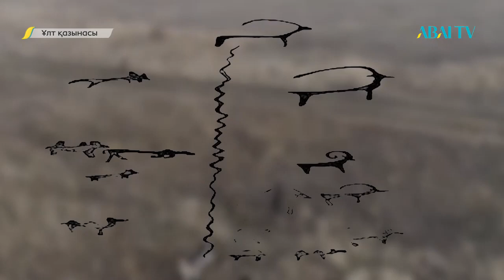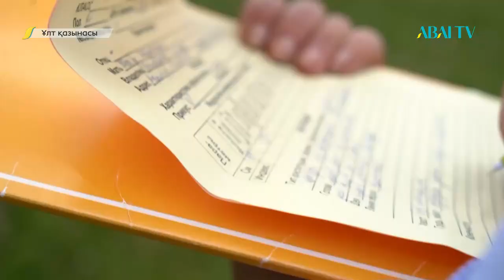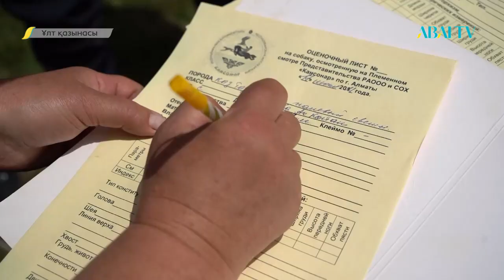ҰЛТ ҚАЗЫНАСЫ. Ит төресі - тазы